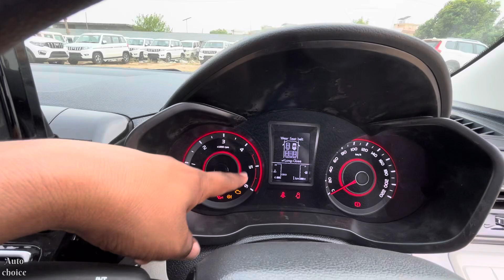Mahindra Xuv 3xO Mx3 ये तो सोने पे सुहागा हो गया😍autochoice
Mahindra xuv 3xO MX3 Model
Daly use all features available in this SUV
Mileage claim for company 20 km/ litre, but customer feedback mileage claim 17-18 km/L ￼
16 inch wheel rim size with wheel cap
6 airbag ￼
10.25 touch screen infotainment system display with android auto and Apple CarPlay
Wireless charging available
Boot space, 367 L
Dimension
With 1827MM ￼
Wheels 2600 MM
Height, 1647MM
Length 3990 MM
Ground clearance, 195MM unload

￼ Hii friend.Welcome

Name of - Rajnish Sahu (Auto Choice)